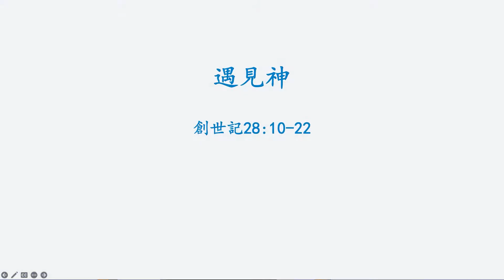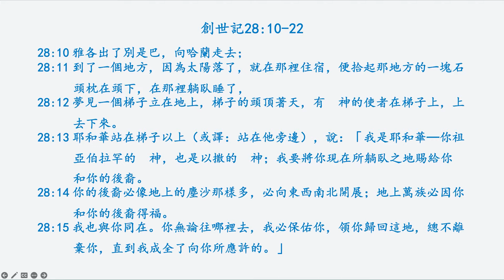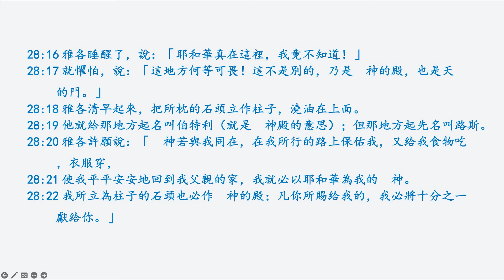【基督五家主日下午信息】遇見神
08/14/2022基督之家第五家 主日下午信息 王向紅長老

經文：創世記 28：10–22

雅各因犯了欺騙案要跑去媽媽的娘家哈蘭避風頭。雅各在母親利百加眼中是最好的，在神眼中卻是完全兩樣。神看重雅各的心，但卻要對付他這個人。亞伯拉罕行走在地上有神的同在，而雅各卻淪為一個孤苦伶仃流浪漢；然而神在雅各感到孤獨而渺茫的時候，卻以恩典和慈愛待他，與他相遇作伴，並且將祂對亞伯拉罕的應許延續到雅各身上，顯明神的信實與恩典。

雅各因按照世界的方式行事為人，就落入到世界法則的危險中，這對我們無疑是一個很好的提醒；要我們去認識神向我們所存的意念是何等寶貴，使我們在神面前的行事為人，長存無愧的良心。

28：10 雅各出了別是巴，向哈蘭走去。
28：11 到了一個地方，因為太陽落了，就在那裡住宿，便拾起那地方的一塊石頭枕在頭下，在那裡躺臥睡了。
28：12 夢見一個梯子立在地上，梯子的頭頂著天，有 神的使者在梯子上，上去下來。
28：13 耶和華站在梯子以上（註：或作“站在他旁邊”）說：“我是耶和華你祖亞伯拉罕的 神，也是以撒的 神，我要將你現在所躺臥之地賜給你和你的後裔。
28：14 你的後裔必像地上的塵沙那樣多，必向東西南北開展，地上萬族必因你和你的後裔得福。
28：15 我也與你同在，你無論往哪裡去，我必保佑你，領你歸回這地，總不離棄你，直到我成全了向你所應許的。”
28：16 雅各睡醒了，說：“耶和華真在這裡，我竟不知道！”
28：17 就懼怕說：“這地方何等可畏！這不是別的，乃是 神的殿，也是天的門。”
28：18 雅各清早起來，把所枕的石頭立作柱子，澆油在上面。
28：19 他就給那地方起名叫伯特利（註：就是“ 神殿”的意思）；但那地方起先名叫路斯。
28：20 雅各許願說：“ 神若與我同在，在我所行的路上保佑我，又給我食物吃、衣服穿，
28：21 使我平平安安地回到我父親的家，我就必以耶和華為我的 神，
28：22 我所立為柱子的石頭也必作 神的殿，凡你所賜給我的，我必將十分之一獻給你。”